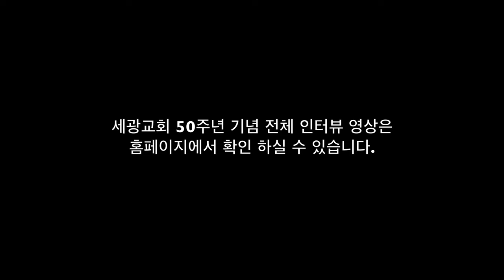세광교회 50주년 기념 인사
세광교회 50주년, 인터뷰, 새빛 세광교회 목사님, 축하인사, 성도